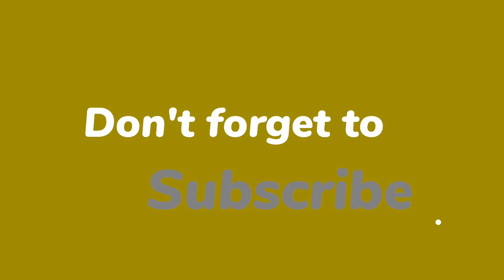How to make a Classic Paper Airplane - ORIGAMI CRAFT DIY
Basic need
Paper Type: Printer Paper
- A4 PAPER

"How to make a Classic Paper Airplane - ORIGAMI CRAFT DIY". In this video, I am going to share you guys how to make the classic Paper Airplane that can fly very long distant. Let take a piece of Paper and fold it right away. Hope you enjoy this video tutorial. You can see the sexy body of this origami Paper.

"Cara membuat Pesawat Kertas Klasik - KERAJINAN ORIGAMI DIY". Di video kali ini saya akan membagikan cara membuat Pesawat Kertas klasik yang bisa terbang sangat jauh. Mari ambil selembar kertas dan lipat segera. Semoga Anda menikmati video tutorial ini. Anda bisa melihat tubuh seksi Kertas origami ini.

"कैसे एक क्लासिक पेपर हवाई जहाज बनाने के लिए - ओरिगेमी क्राफ्ट DIY"। इस वीडियो में, मैं आप लोगों को क्लासिक पेपर हवाई जहाज बनाने का तरीका साझा करने जा रहा हूं जो बहुत लंबी दूरी तक उड़ सकता है। चलो कागज का एक टुकड़ा लें और इसे तुरंत फोल्ड करें। आशा है कि आप इस वीडियो ट्यूटोरियल का आनंद लेंगे। आप इस ओरिगेमी पेपर की सेक्सी बॉडी देख सकते हैं।

"Paano gumawa ng Classic Paper Airplane - ORIGAMI CRAFT DIY". Sa video na ito, ibabahagi ko sa inyo kung paano gawin ang classic na Paper Airplane na maaaring lumipad nang napakalayo. Hayaang kumuha ng isang piraso ng Papel at itupi ito kaagad. Sana ay masiyahan ka sa video tutorial na ito. Makikita mo ang seksing katawan nitong origami Paper.

"Как сделать классический бумажный самолетик - ОРИГАМИ ПОДЕЛКИ своими руками". В этом видео я расскажу вам, ребята, как сделать классический бумажный самолетик, который может летать очень далеко. Давайте возьмем лист бумаги и согнем его сразу. Надеюсь, вам понравится этот видеоурок. Вы можете увидеть сексуальное тело этого оригами из бумаги.